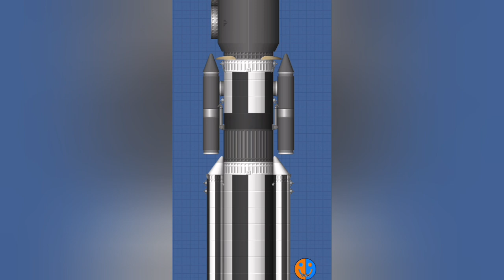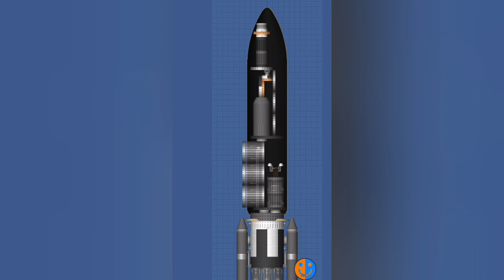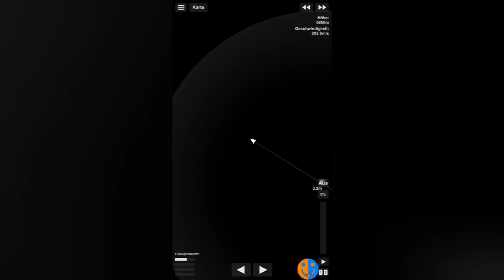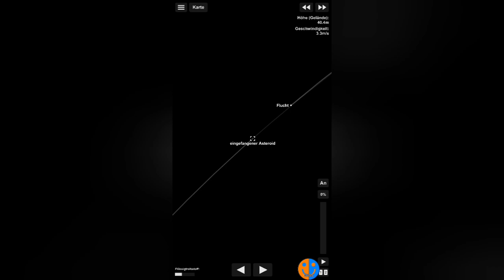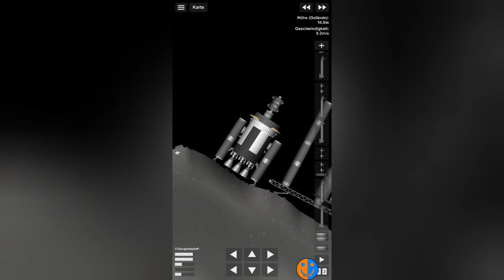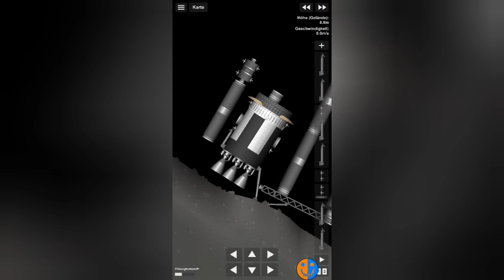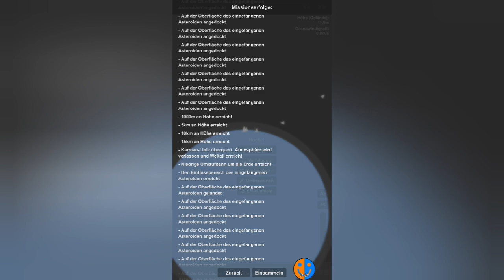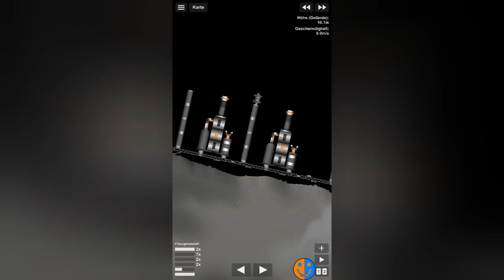Raffinerien zur Erzverarbeitung | SFS Colony #68